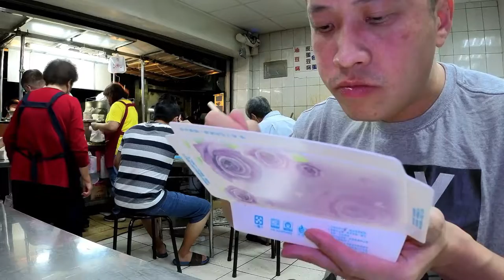【賽車美食分享】北港朝天宮(上)｜不好意思 畫面辣眼睛 聲音刺耳朵 有礙觀瞻 有愛再看 因為最近是補習班的招生季 頻道編輯比較忙 所以又是李翰老師來剪 請鞭小力一點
在練習卡丁車的路上，應該要學習怎樣的基本功?
這些基本功能夠讓你的技術提升多少?
不要猶豫了!快來報名吧!!

【老師戰績】

2013 AMG極限駕駛挑戰賽  冠軍
2016 TKOC台灣小型賽車公開賽 ROUND4 季軍
2018 台灣小型賽車新星挑戰賽 冠軍
2018 大魯閣卡丁車嘉年華125 MASTER  冠軍
2019 Taiwan Karting Championship 第一站 Novice 冠軍
2019 TKOC ROUND3 X30 SENIOR 季軍
2019 中國卡丁車嘉年華暨亞太公開賽 第11名
2020 TKOC ROUND1 MAX SENIOR 亞軍
2020 永安山豬盃 MASTER 冠軍
2020 Taiwan Karting Championship 第一站 MASTER 冠軍
2020 台中銀行極速超跑K1挑戰賽 125 OPEN SENIOR 冠軍
2021 TKOC溪湖站MAX MASTER冠軍

【製作團隊】

【相關資訊】

📞李翰數學聯絡電話 :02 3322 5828
🌏李翰數學古亭教室地址: 106台北市大安區和平東路一段73號2樓之4
🌏李翰數學小巨蛋教室地址: 105台北市松山區南京東路四段25號三樓